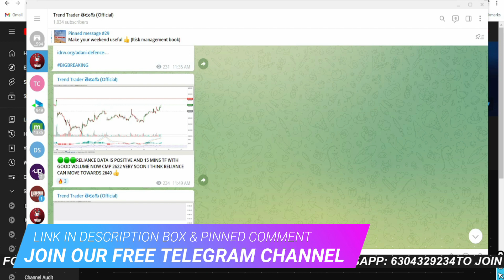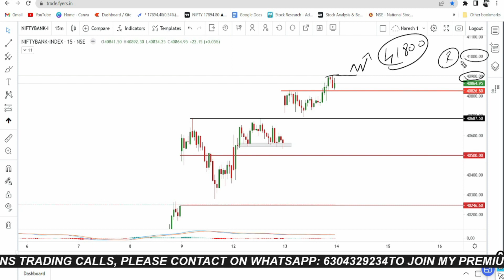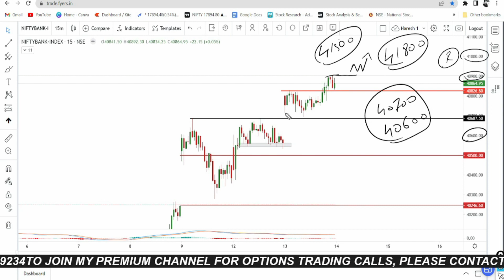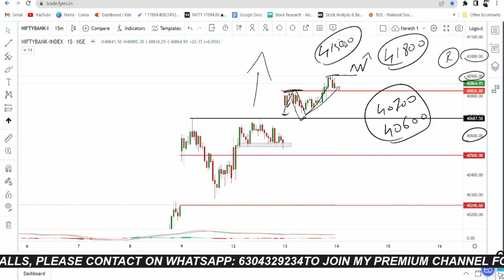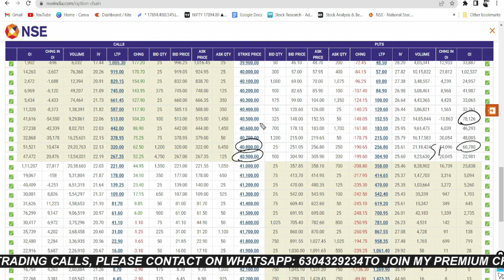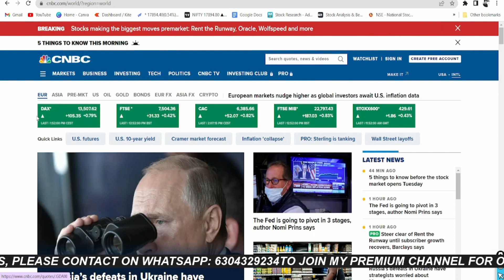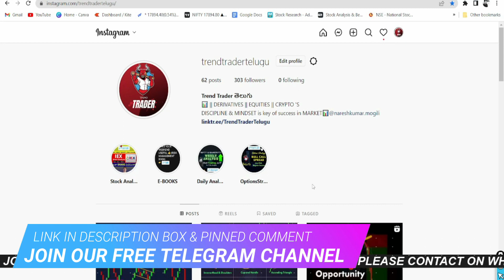NIFTY BANKNIFTY PREDICTION FOR TOMORROW WEDNESDAY 14 SEPTEMBER 2022 TELUGU | ANALYSIS FOR TOMORROW